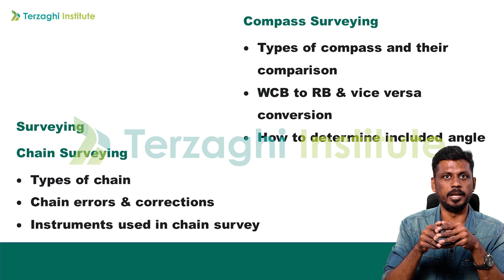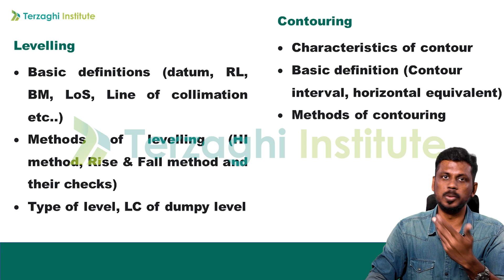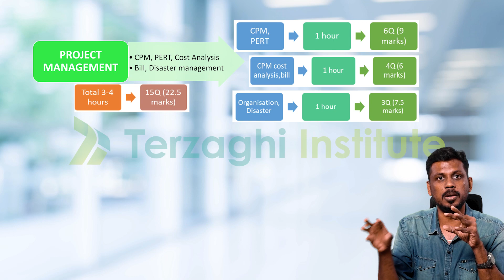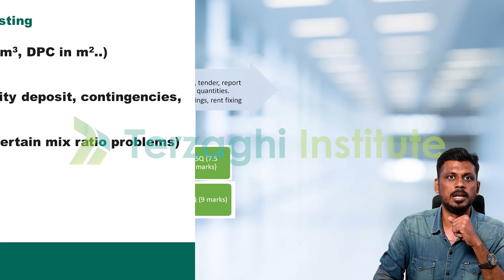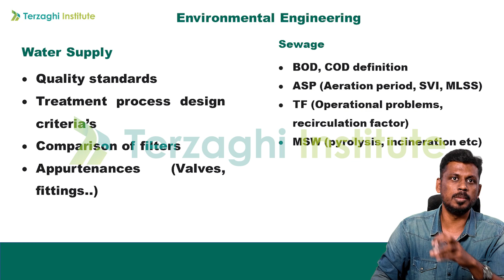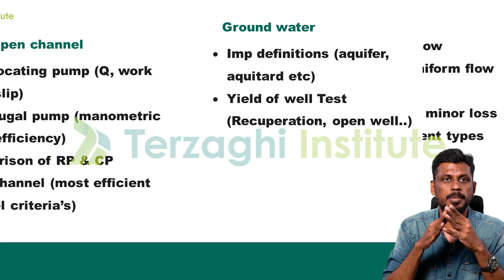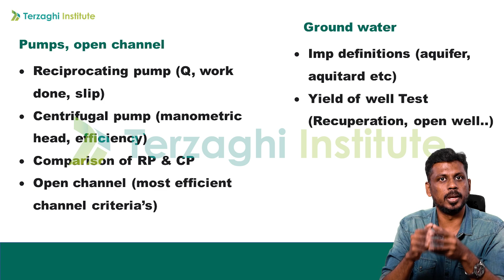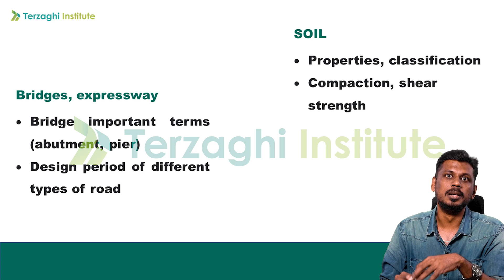JDO STUDY PLAN - PART 2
To Learn Civil Engineering - Beginners to Expert
JOIN NOW !
In our NEW Online batch
ADMISSIONS OPEN !

For more videos on JDO to revise and practice test series
REGISTER NOW!

Online Test Series for TNPSC Subordinate, TNPSC AE, TNEB AE, SSC JE and TRB is also available.
REGISTER NOW !

TNPSC JDO EXAM DATE 2021
TNPSC JDO EXAM PREPARATION IN TAMIL
TNPSC JDO PREVIOUS YEAR QUESTION DISCUSSION
HOW TO CRACK TNPSC JDO
TNPSC JDO CIVIL PREVIOUS YEAR QUESTION PAPER
TNPSC JDO 40 DAYS STUDY PLAN
TNPSC JDO ONLINE TEST SERIES
TNPSC JDO PREPARATION STRATEGY
TNPSC COMBINED ENGINEERING SUBORDINATE SERVICE EXAM DATE
TNPSC COMBINED ENGINEERING SUBORDINATE SERVICE NOTIFICATION IN TAMIL
TNPSC JDO NOTIFICATION
TNPSC JDO Previous year question
TNPSC JDO Online Coaching
TNPSC JDO PREPARATION
TNPSC JE NOTIFICATION
TNPSC JE PREPARATION
TNPSC COMBINED ENGINEERING SUBORDINATE SERVICE IN TAMIL
TNPSC COMBINED ENGINEERING SUBORDINATE SERVICE AGE LIMIT
TNPSC COMBINED ENGINEERING SUBORDINATE SERVICE EDUCATION QUALIFICATION
TNPSC COMBINED ENGINEERING SUBORDINATE SERVICE IMPORTANT DATES
TNPSC COMBINED ENGINEERING SUBORDINATE SERVICE LAST DATE TO APPLY
TNPSC COMBINED ENGINEERING SUBORDINATE SERVICE EXAM PATTERN
TNPSC COMBINED ENGINEERING SUBORDINATE SERVICE SYLLABUS
TNPSC COMBINED ENGINEERING SUBORDINATE SERVICE APPLY ONLINE
TNPSC JUNIOR DRAUGHTING OFFICER JDO NOTIFICATION IN TAMIL
TNPSC JUNIOR DRAUGHTING OFFICER JDO IN TAMIL
TNPSC JUNIOR DRAUGHTING OFFICER JDO AGE LIMIT
TNPSC JUNIOR DRAUGHTING OFFICER JDO EDUCATION QUALIFICATION
TNPSC JUNIOR DRAUGHTING OFFICER JDO IMPORTANT DATES
TNPSC JUNIOR DRAUGHTING OFFICER JDO LAST DATE TO APPLY
TNPSC JUNIOR DRAUGHTING OFFICER JDO EXAM DATE
TNPSC JUNIOR DRAUGHTING OFFICER JDO EXAM PATTERN
TNPSC JUNIOR DRAUGHTING OFFICER JDO SYLLABUS
TNPSC JUNIOR DRAUGHTING OFFICER JDO APPLY ONLINE
TNPSC CESE
TNPSC JDO CIVIL PREPARATION IN TAMIL
TNPSC JDO CIVIL ENGINEERING
TNPSC CIVIL PREPARATION IN TAMIL
TNPSC JDO ONLINE COACHING IN TAMIL
TNPSC JE ONLINE CLASS
TNPSC AE CIVIL PREPARATION
SOLVE WITH SPAARKZ
SPAARKZ ACADEMY

BEST TNEB AE / TRB POLYTECHNIC / TNPSC AE / JDO CIVIL COACHING CENTRE IN MADURAI
BEST TNEB AE / TRB POLYTECHNIC / TNPSC AE / JDO CIVIL COACHING CENTRE IN  DINDUGUL
BEST TNEB AE / TRB POLYTECHNIC / TNPSC AE JDO CIVIL COACHING CENTRE IN THENI
BEST TNEB AE / TRB POLYTECHNIC / TNPSC AE JDO CIVIL COACHING CENTRE IN KARAIKUDI
BEST TNEB AE / TRB POLYTECHNIC / TNPSC AE JDO CIVIL COACHING CENTRE IN SIVAGANGAI
BEST TNEB AE / TRB POLYTECHNIC / TNPSC AE JDO CIVIL COACHING CENTRE IN RAMNAD
BEST TNEB AE / TRB POLYTECHNIC / TNPSC AE JDO CIVIL COACHING CENTRE IN TUTICORIN
BEST TNEB AE / TRB POLYTECHNIC / TNPSC AE JDO  CIVIL COACHING CENTRE IN TIRUNELVELI
BEST TNEB AE / TRB POLYTECHNIC / TNPSC AE JDO CIVIL COACHING CENTRE IN KANYAKUMARI
BEST TNEB AE / TRB POLYTECHNIC / TNPSC AE JDO CIVIL COACHING CENTRE IN  VIRUDHUNAGAR
BEST TNEB AE / TRB POLYTECHNIC / TNPSC AE JDO CIVIL COACHING CENTRE IN TRICHY
BEST TNEB AE / TRB POLYTECHNIC / TNPSC AE JDO CIVIL COACHING CENTRE IN COIMBATORE
BEST TNEB AE / TRB POLYTECHNIC / TNPSC AE JDO CIVIL COACHING CENTRE IN SALEM
BEST TNEB AE / TRB POLYTECHNIC / TNPSC AE JDO CIVIL COACHING CENTRE IN  CHENNAI
BEST TNEB AE / TRB POLYTECHNIC / TNPSC AE JDO CIVIL COACHING CENTRE IN TIRUVANNAMALI
BEST TNEB AE / TRB POLYTECHNIC / TNPSC AE JDO CIVIL COACHING CENTRE IN DHARMAPURI